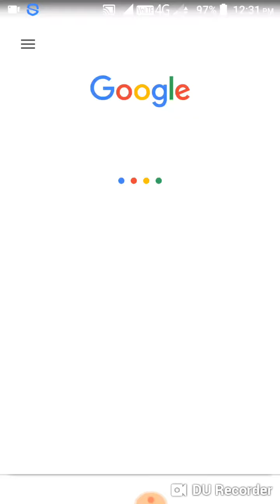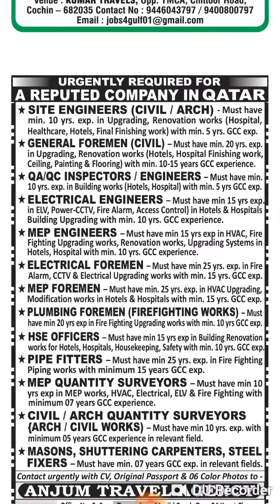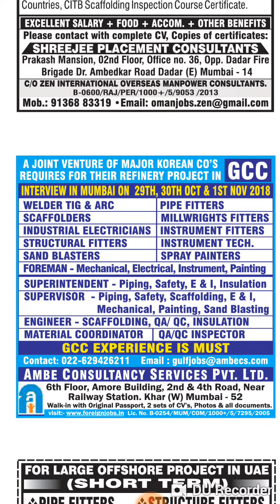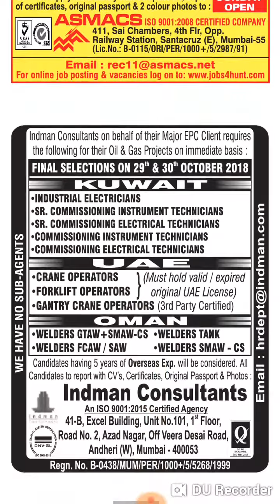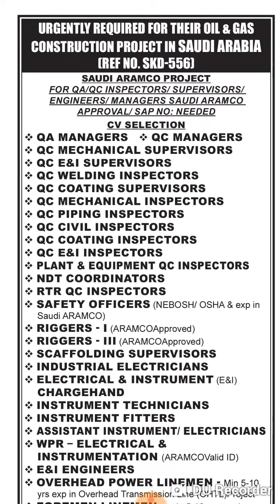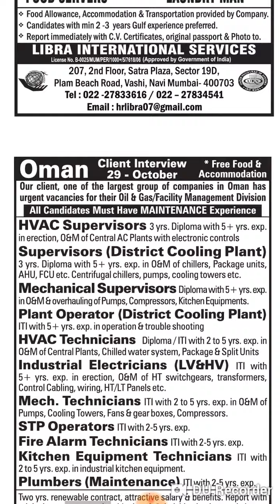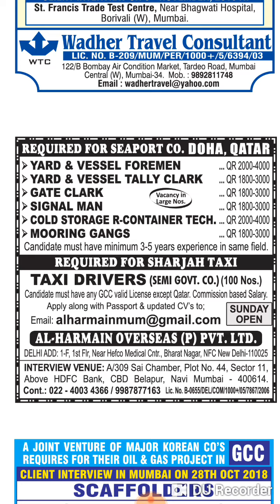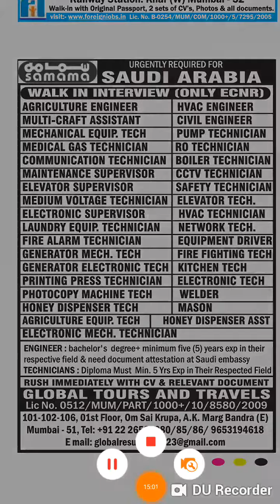ASSIGNMENTS ABROAD TIMES MUMBAI TODAY | 27 OCTOBER 2018 | DUBAI JOBS BY KABIR TECH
This video is healthful for unemployment.

Kabirtech